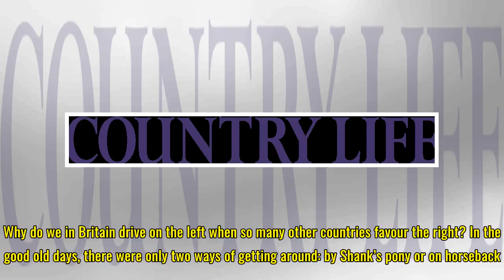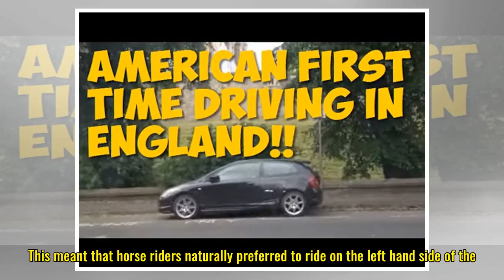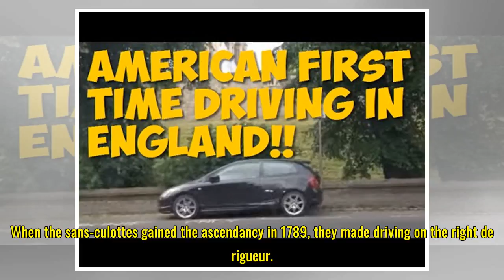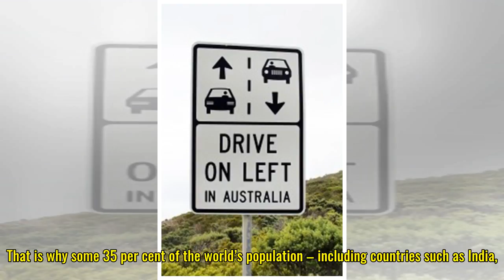Curious Questions: Why do the British drive on the left?